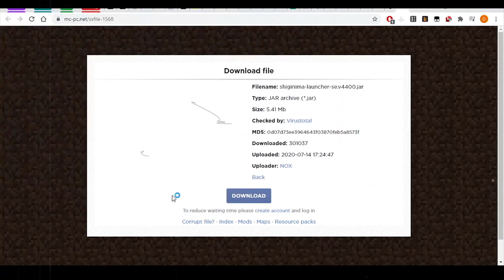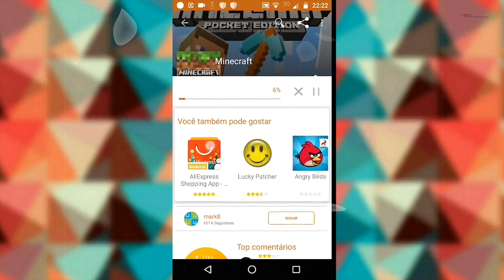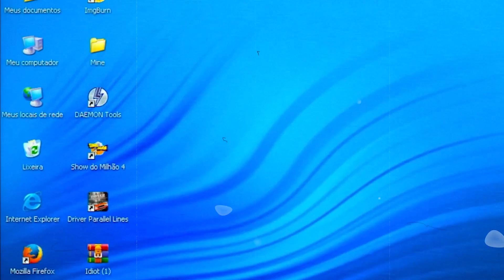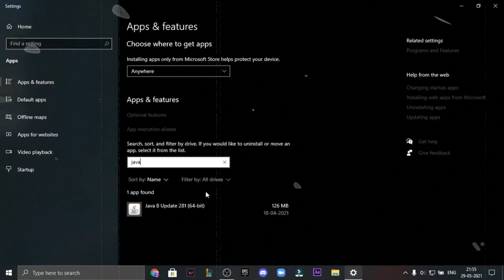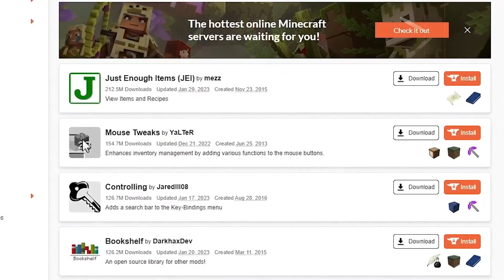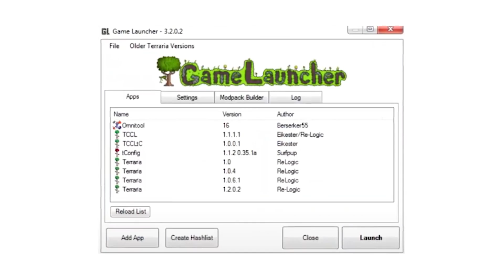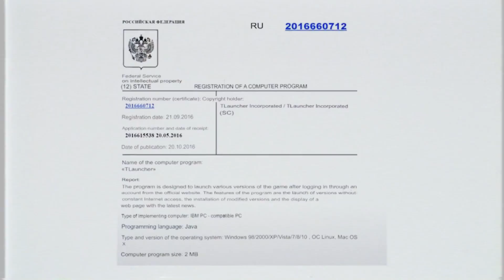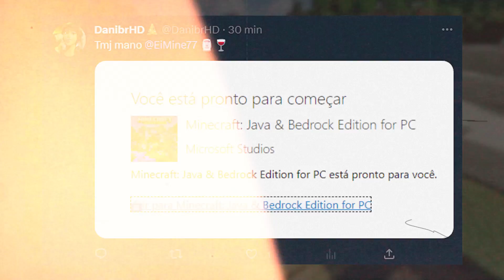🔥 Desinstale o TLauncher AGORA MESMO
Fim do Minecraft pirata? Existe chance disso estar próximo.

Você já baixou Minecraft? Pois bem, então tome cuidado.

Blessed! 🔥